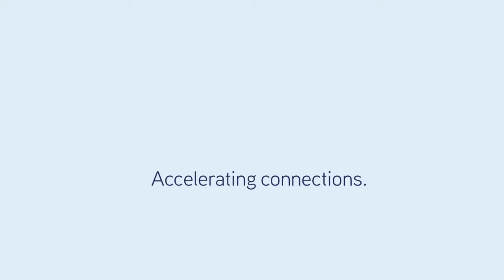Serviced Office, Level 3/201 Sturt Street Townsville City - For Lease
Serviced offices for lease in city centre:
• Rent includes electricity & internet
• Minimum lease term just 3 months
• Brand new fit-out

Interested in this property? Contact an Agent today - Colliers International Townsville - Neville Smith - 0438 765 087.